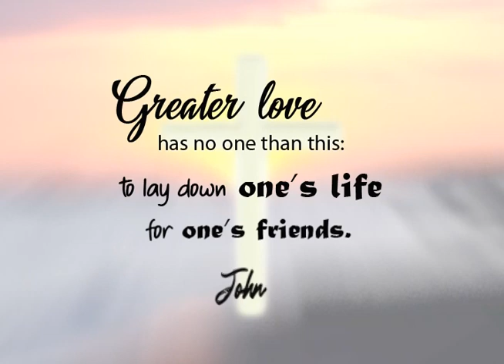John 15:13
John 15:13 - Greater love has no one than this: to lay down one’s life for one’s friends.